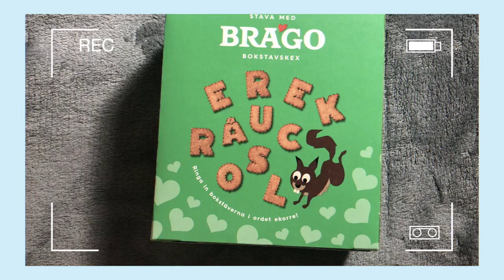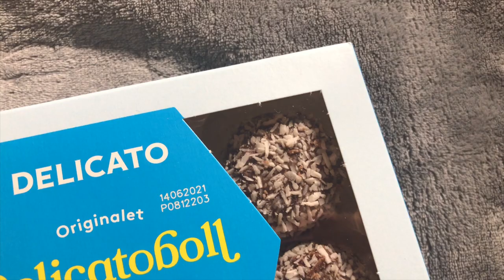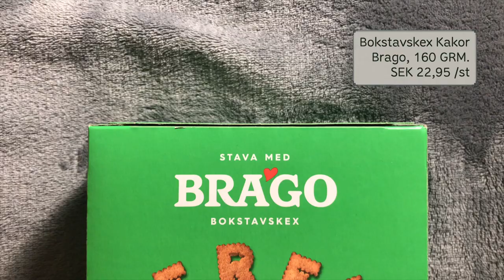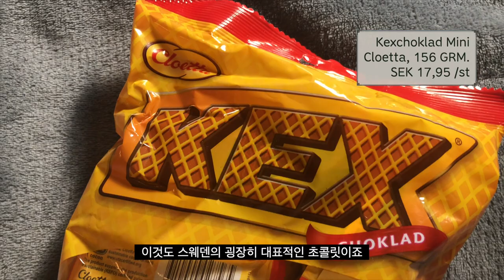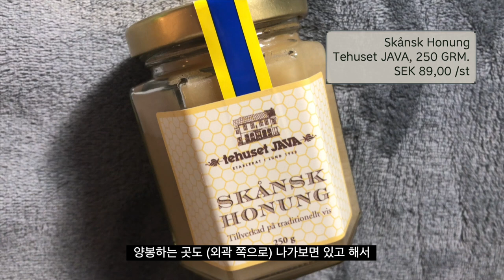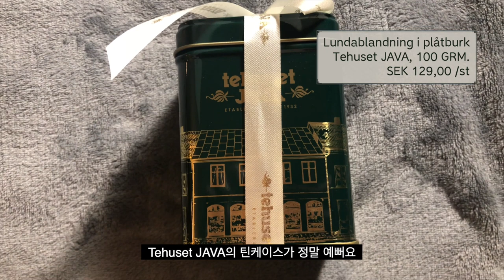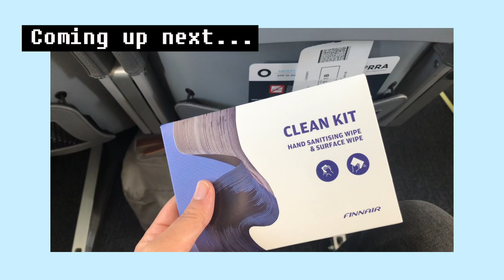스웨덴🇸🇪룬드ㅣ방학맞이 한국 귀국을 위한 기념품 추천ㅣ먹는게 남는 것이다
안녕하세요. 스웨덴 룬드에 있는 데비입니다. 저는 여름방학을 앞두고 조금 일찍 한국에 들어가게 되었어요. 그래서 한국에 있는 가족, 친구들에게 줄만한 스웨덴 제품들(대부분 식품)을 구매했는데, 어떤 것들을 가지고 한국에 가는지 영상으로도 담아봤어요. 오늘도 영상 봐 주셔서 감사합니다!

00:00 인트로
01:07 커피
01:25 비스크비
01:49 쇼콜라볼
02:12 BRAGO알파벳스낵
02:41 마라부오레오쿠키
03:31 마라부오레오초콜릿
04:05 KEX
04:25 마말레이드
05:17 스코네꿀
05:59 TehusetJAVA틴케이스&티
06:55 Preview

🎹 BGM

1. Store (Prod. by Lukrembo)
2. Wine (Prod. by Lukrembo)
3. Cream (Prod. by Lukrembo)
4. Butter (Prod. by Lukrembo)
5. Holiday (Prod. by Lukrembo)